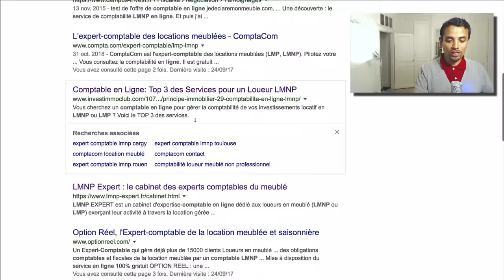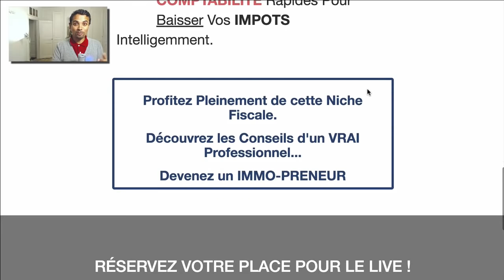Le 🏆Meilleur Comptable LMNP en Ligne ? (ComptaCom / OptionRéel / JeDeclareMonMeublé / Livli...)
Que valent les Comptables LMNP en ligne ?
Pouvez-vous obtenir des conseils aussi pertinent qu'avec un comptable classique ?
La dématérialisation est-elle vraiment efficace ?
Est-ce que ces Comptables sont vraiment moins chers ?

Du coup, nous avons demandé aux Immo-Preneurs !
Et un service revient fréquemment.

Découvrez ce Comptable LMNP pas cher.
Découvrez pourquoi il est différent.

Et questionnez le avant de l'embaucher pour votre:
- Comptabilité LMNP
- ou Comptabilité SCI

Passez à l'Action !

Découvrez encore plus de Contenu Immobilier